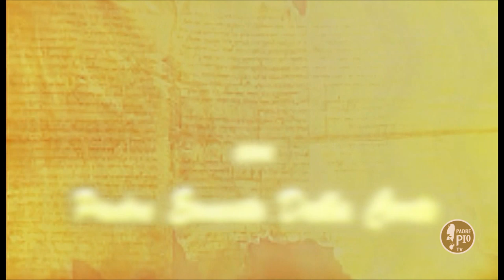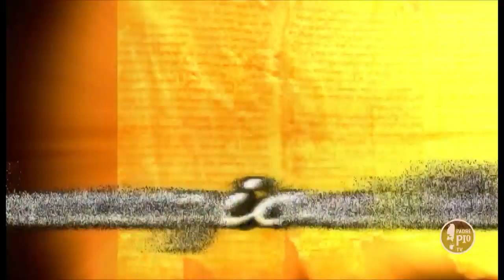XXIX domenica T.O. Conversazioni Bibliche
Breve lectio del biblista padre Ernesto Della Corte sulla liturgia del giorno del Signore